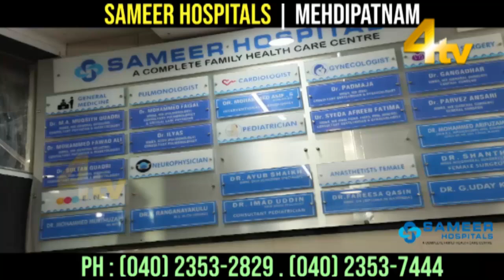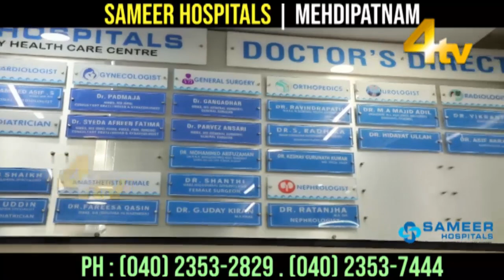4tv Khabarnama | 12 July 2021 | Telangana, Hyderabad News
4tv Khabarnama | 12 July 2021 | Telangana, Hyderabad News